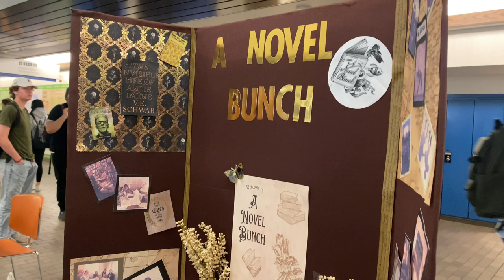week in my life VLOG | school, snowy days, dinner theatre ✩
hi everyone! hope you enjoy, and thanks for visiting my channel. 😊